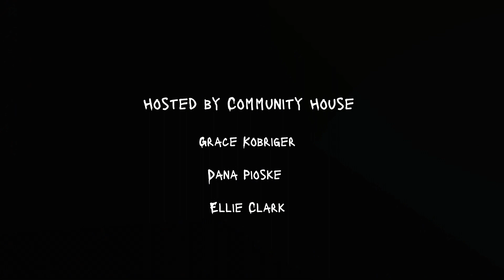Community House Bonfire, A Break from Academics